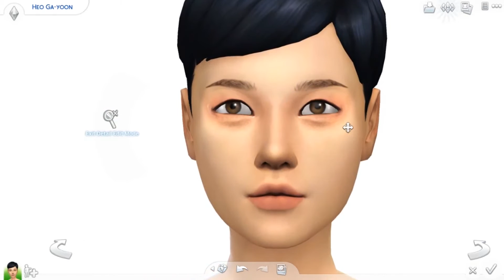Sims 4 Kpop Monday | 4Minute - Heo Ga-yoon | Create a Sim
Today i have made Heo Ga-yoon from the group 4Minute xD Hope you enjoy after this i have one more member to make then 4MINUTE is complete

If you want to Download it, my origin name is down below

➝Origin Username: UltimateSims3Fan

Credit to:
Areia Creations Global Entertainment
[INSTRUMENTAL] EXID - Hot Pink